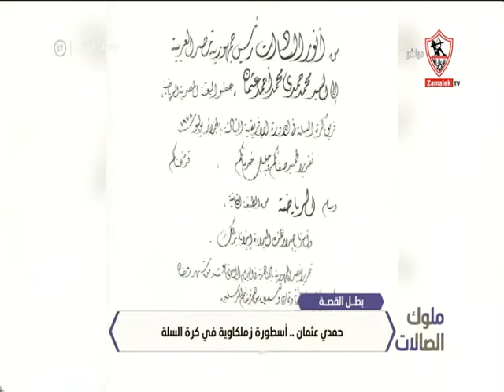بطل القصة "حمدي عثمان" أسطورة زملكاوية في كرة السلة - ملوك الصالات